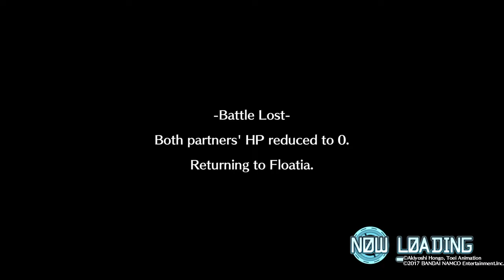Returning to next order part30